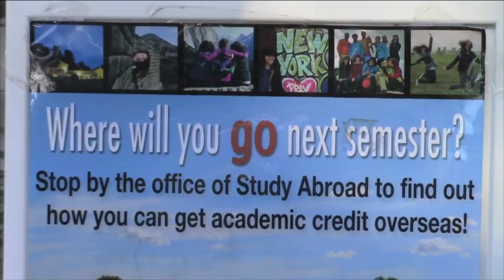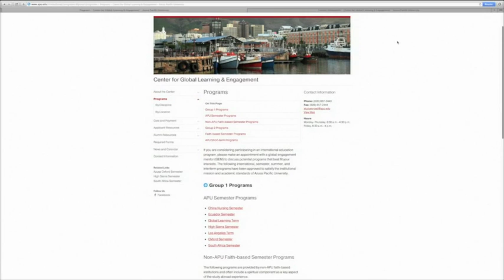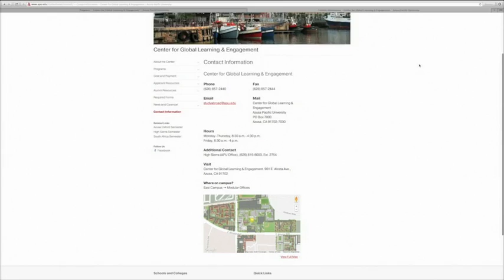Capture February 23, 2015